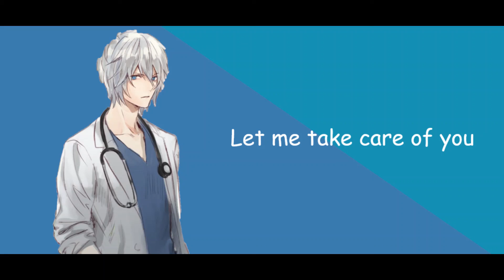Male Doctor has a Crush on you (Part 1) [M4F] [Roleplay] ASMR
You turn up for an appointment. But your doctor has a crush on you. He performs unnecessary procedures just to prolong your visit.